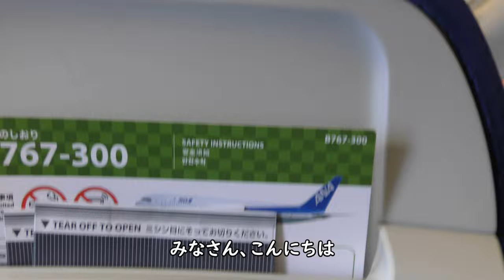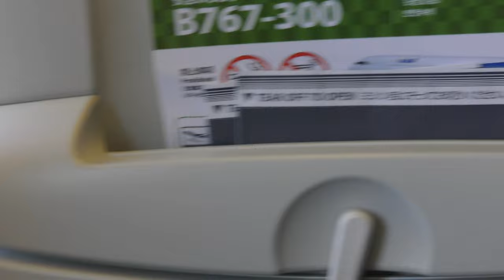【名古屋上空】セントレア：中部国際空港／ANA26便、大阪伊丹空港→羽田空港 Nagoya, Chubu Centrair International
2022年7月17日撮影、ANA26便、大阪伊丹空港→羽田空港Boeing767 300(JA615A)より撮影した伊勢湾～名古屋上空～セントレア～中部国際空港映像です。

Everyday Update!